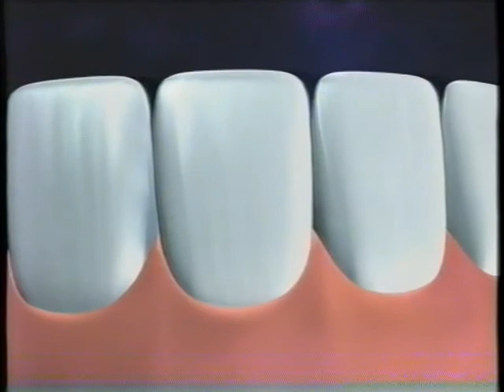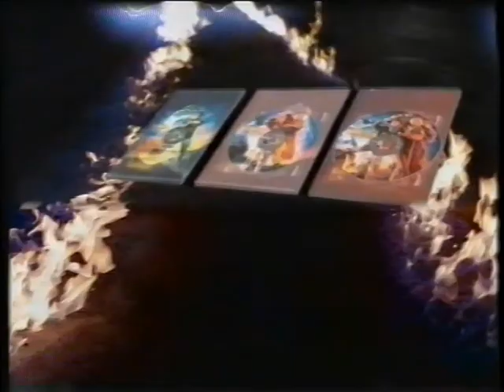3plus reklamer fra omkring 2002 #3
Denne reklameblok indeholder:

* Trailer for Victory Challenge, nedtælling til Americas Cup.

* Reklame for Rema1000.

* Reklame for Cafe Noir decafe, helt uden koffein.

* Reklame for Vicks plus.

* Reklame for Sensodyne tandpasta.

* Trailer for Tilbage til Fremtiden på DVD.

* Reklame for Ferrero Rocher chokolade.

* Reklame/infomercial der advarer mod at børn under 15 år drikker.

* Reklame for Panodil Zapp.

* Reklame for Post Danmark "Disses Dänen, Disses Dänen".